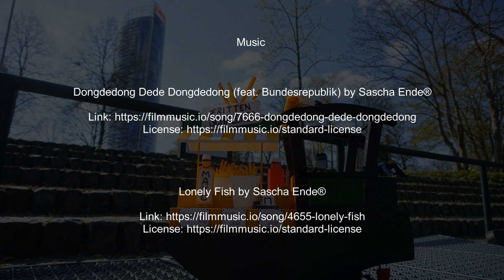Fritten Schälchen 1. Probefahrt - Schmaus am See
Aus Freude an Flug- und Schiffsmodellen

Eigenbau Balsaholz Depron frei aus der Hand

Music

Dongdedong Dede Dongdedong (feat. Bundesrepublik) by Sascha Ende®

2021 Fliegender Koffer - Der Schiffsjunge